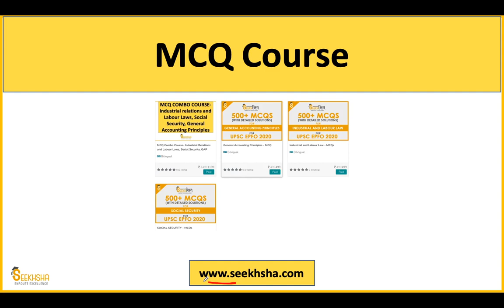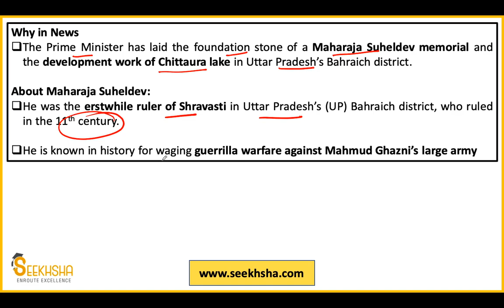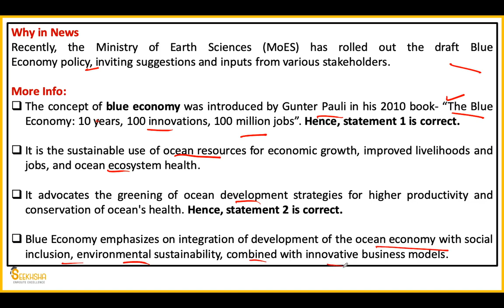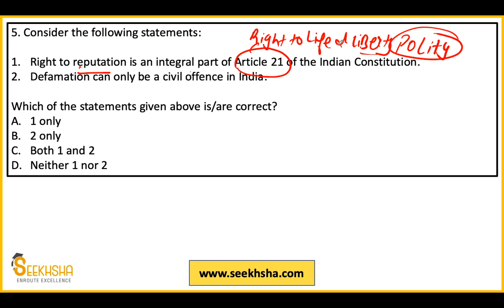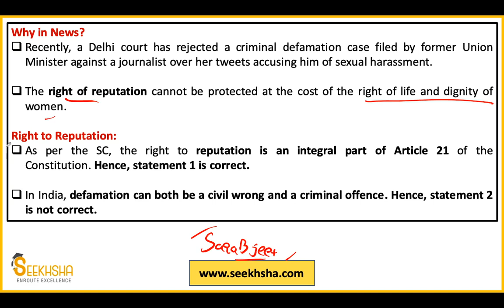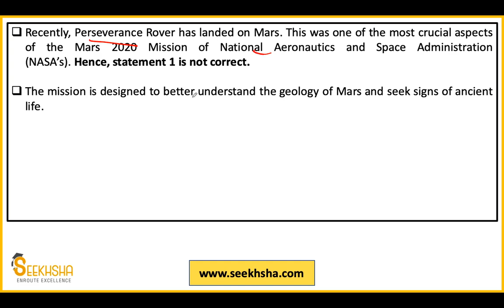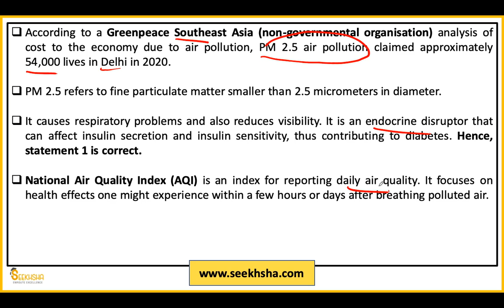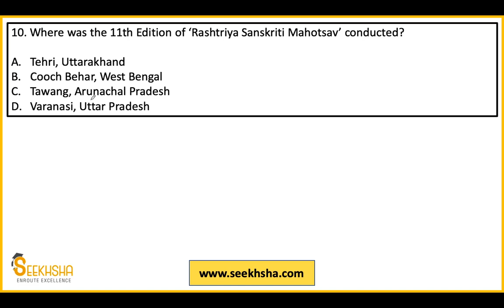Lecture 21 I Current Affairs and Development Issues MCQ